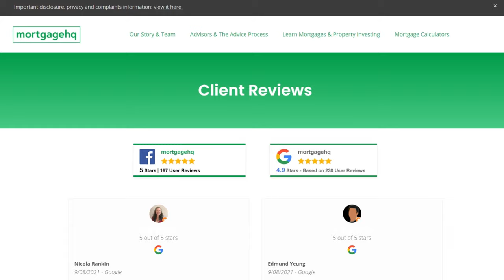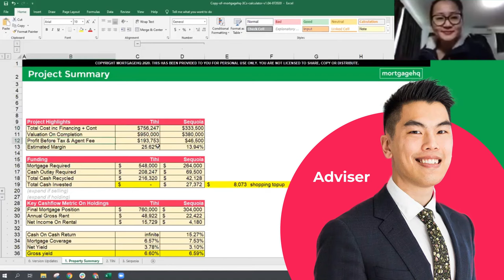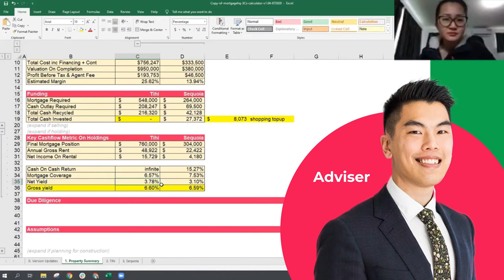How YOU Can Pay Off Your Mortgage In 7 Years And Build An Annual Profit Of $120,000+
Looking to get out of the rat race and build some serious wealth? Check out this video where YOU can learn how you can pay off your mortgage in 7 years and create an annual profit of $120,000+. You won't want to miss this!

What happens when you combine your home equity with the Property Formula Workshop?

1)You get places, fast. What sort of places?
2) How about… Getting mortgage-free in 7 years. Or.
3) Generating $120,000 of profit every year.

These are real client results, and achievable to you if you have at least $120,000 of available equity.

$120,000 is 4,800 Avo’s on toast - approximately 13 every day. Maybe you don't want that much Avacado. But perhaps you want to be able to help your parents or kids buy a house?
Or want to be able to start a business having a mortgage-free home?
Or pay for your kid's university?
Or buy a Rolls Royce?
Or become a developer and help solve NZ's housing shortage...

Your results may vary. This 8-week course is for those who are ready to take serious action and is by application only.

Everyone is welcome to apply. Applications are judged by your readiness to take action.
1) if you meet the equity requirements - ie you are financially ready to take action
2) cultural fit and motivation - discussed via an online video call with our team.
mortgagehq
MHQ
Auckland Mortgage Brokers
Mortgage Advice